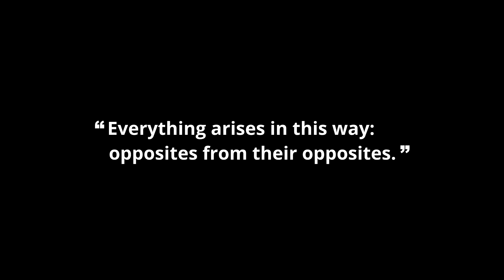Understanding Duality - Part 2 - Scientific Dualities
Continuing on with a list of scientific dualities. How the topic of duality affects scientific questions and issues.